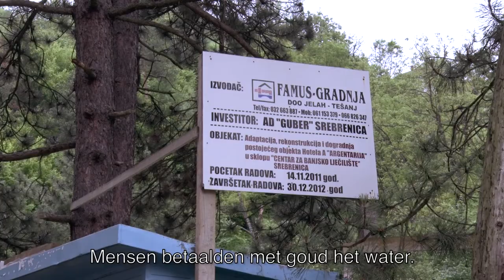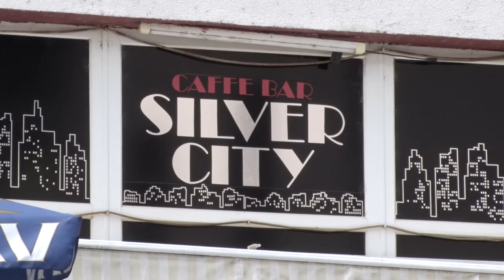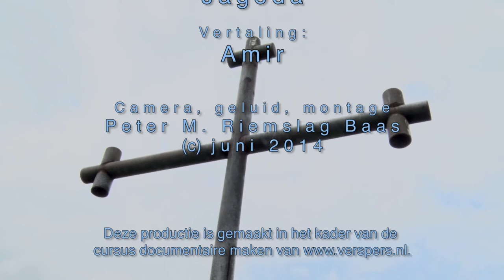Srebrenica, A Struggle for Life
Srebrenica, bijna 20 jaar na de grootste genocide sinds WO II. "A struggle for life" gaat over de impact die de oorlog in de Balkan en in het bijzonder het voormalig Joegoslavië, tot op de dag van vandaag heeft op het leven van alledag. Vier inwoners van Srebrenica laten zien hoe zij worstelen met hun bestaan. De emotionele impact die de gebeurtenissen uit begin jaren '90 nog steeds hebben. En het onvermogen van de politiek om daar voor hen verandering in aan te brengen.

Een documentaire, geproduceerd door Peter M. Riemslag Baas, juni 2014.